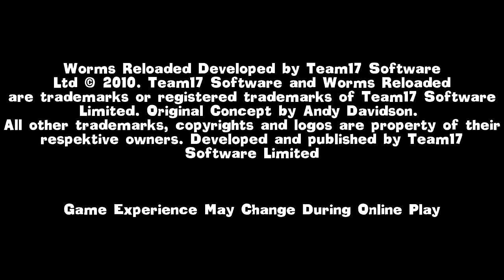Let's Play Worms Reloded [1] - Ein neues Projekt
Einfach weil ich bock drauf hab.